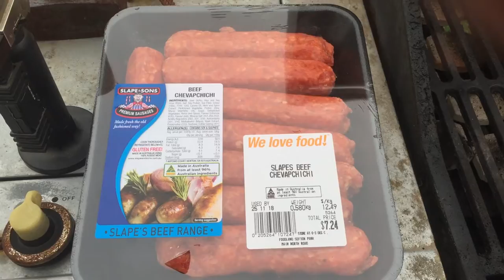Cooking BBQ food at home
Cooking BBQ